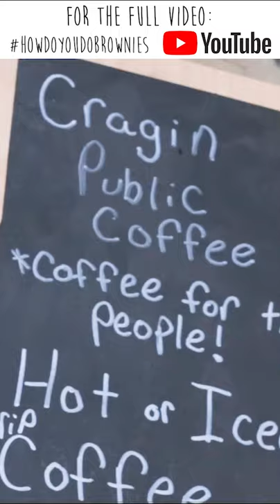Espresso Brownies @HowDo-YouDo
Featuring Cragin Public Coffee

Rich and Decadent Espresso Brownies
This is an EASY espresso brownie recipe that will definitely get your mouth watering!

A 5 star family friendly coffee shop that makes fresh pastries, and also roasts its own coffee beans!  They have OUTSTANDING service, custom roasts, and competitive pricing.  Their fresh bagels are quite good.  I prefer the Everything Bagel with some cream cheese.  This is a fantastic local cafe located in the Belmont Cragin community of Chicago, Illinois.  Cragin Public Coffee hosts a family game night once a month on Wednesdays from 6 to 8 pm.  Also, if you’re an early riser, all coffee drinks are $0.50 off every morning from 7 to 9 AM.  Head on over to one of Chicago's hidden gems today for a great experience!

Cragin Public Coffee
3150 N. Central Avenue
Chicago, IL

Ingredients:
2 cups sugar
1 1/2 cups flour
1/4 cup powdered milk
1/3 cup ground espresso
1 tsp salt
1 cup cocoa powder
1 tsp cinnamon
4 eggs
1 cup butter browned
Bake 40 minutes at 325°F

Artist: TrackTribe

Tags